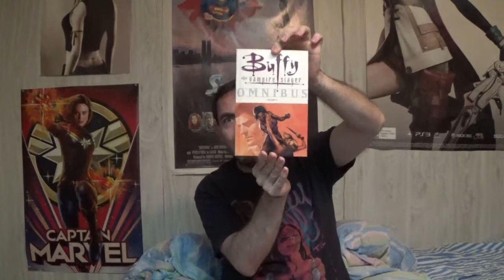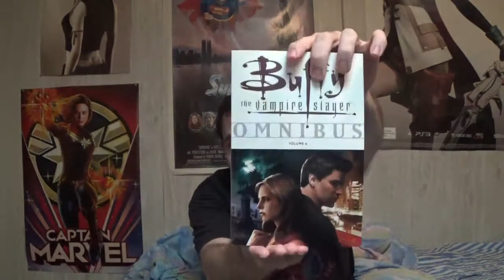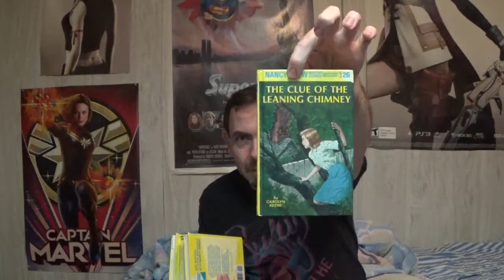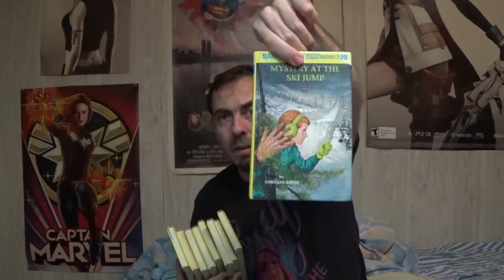BookTube: Books for Myself - Ollie's and Thrift Store Finds (10-5-22)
Amazon Digital Wish List